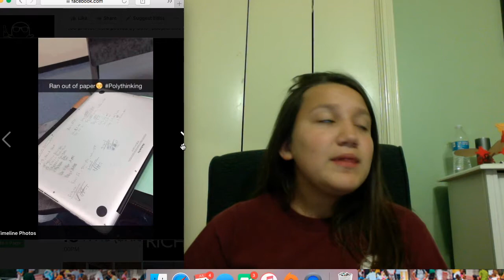Rich Kids of Snapchat #1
I had a lot of fun making this video and I might make this a series!!!  NEW VIDEOS COMING SOON!!!

the pictures used in this video were provided by Rich Kids of Snapchat Facebook